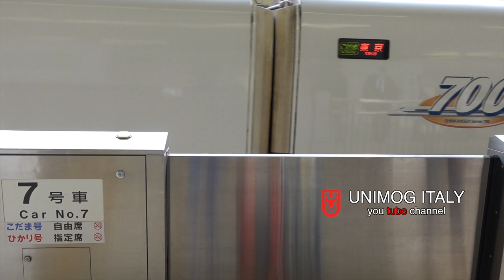Shinkansen N700 in Atami station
At Atami station in Japan, Shinkansen N700 frequently passes, the video shows departures, arrivals and crossings.